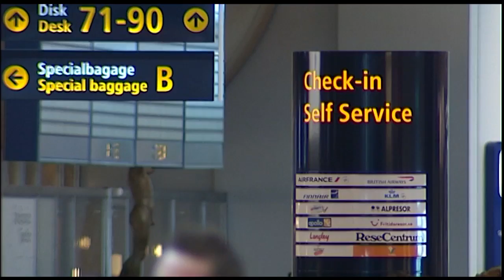Nedräkning för flygstrejk - Nyheterna (TV4)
Nyheterna i TV4 från 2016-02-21: En flygstrejk hotar från och med klockan sju imorgon bitti. Det gäller kabinpersonal hos ett bemanningsföretag som används av SAS, Facket vill att personalen ska omfattas av svenskt kollektivavtal.